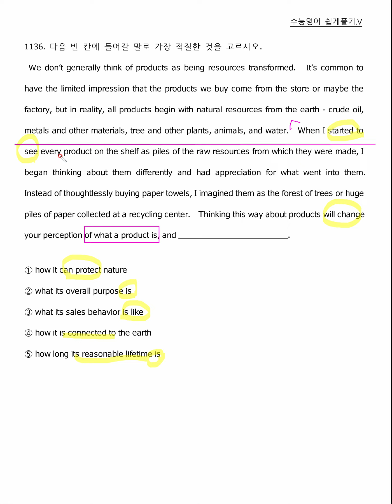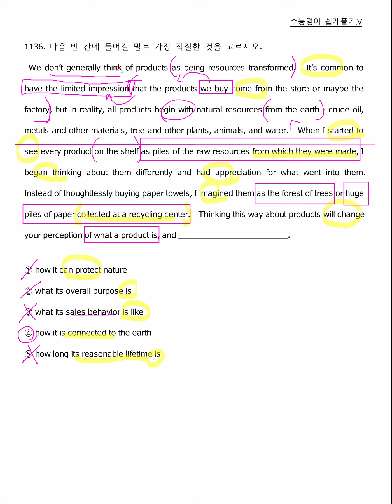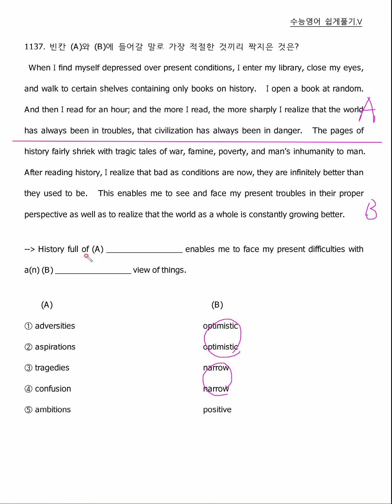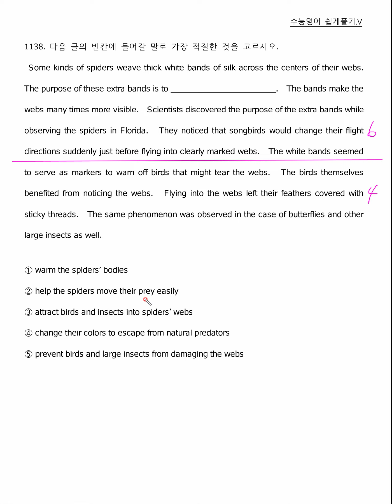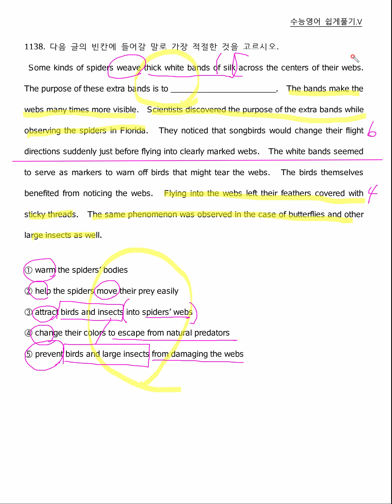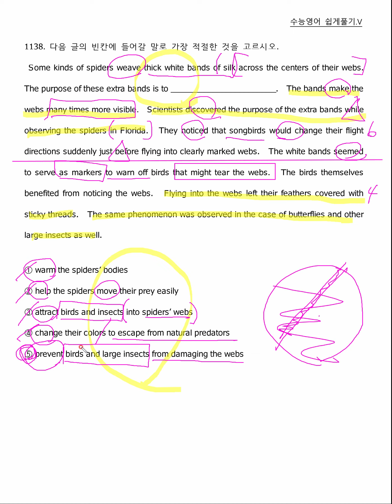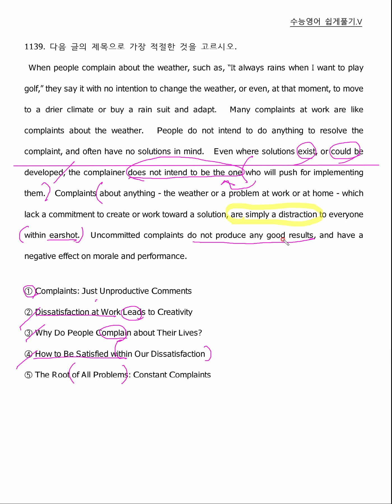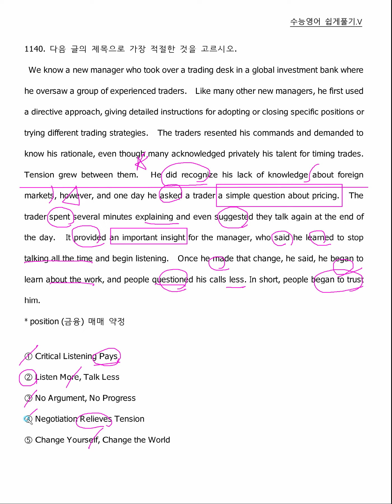수능영어쉽게풀기 203